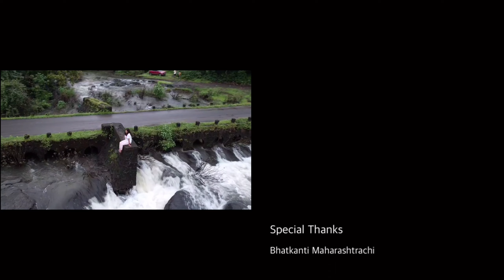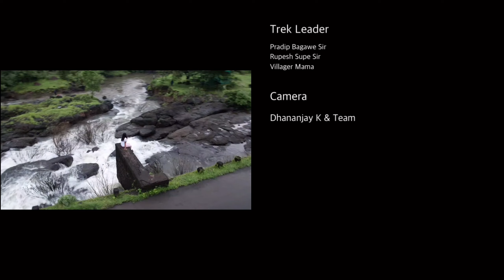एका वॉटरफॉल च्या शोधात हरवले घनदाट जंगलात । Explor hidden waterfall near mumbai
आवडल्याड महाराष्ट्राला लाभलेल्या बेलाग अशा सह्याद्रीच्या घनदाट जंगालात उंच उंच कातळ कड्यावरून धो धो कोसळणारे नैसर्गिक धबधबे आपल्याला नेहमी खुणावत असतात. पण कितीतरी ठिकाण अशी आहेत जेथे आपण पोहचू शकत नाही किंवा आपल्याला ती माहित नसतील .. त्यातले एखादे ठिकाण स्थानिकांकडून समजले तर तिथे जाण्यासाठी मन अगदी आतुर असत ...
अशाच एका धबधब्याच्या शोधात मी आज निघालीय ... या मोहिमे दरम्यानचा सगळा प्रवास दाखवणारा हा ट्रॅव्हल व्हिडीओ ...
व्हिडीओ आवडल्यास पुढे पाठवला,लाईक करायला आणि चॅनल ला सबस्क्राईब करायला विसरू नका..

In the dense forest of Sahyadri, which is the best of Maharashtra, we are always marked by natural waterfalls cascading down from high cliffs. But there are many places where we can't reach or we don't know about them.
If one of these places is understood from the locals, the mind would be very eager to go there... Today I set out in search of one such waterfall ... This travel video shows the entire journey during this expedition ...

Trekking Company : Bhatkanti Maharashtrachi
Contact Person : Satyawan Narkar ( Satya )